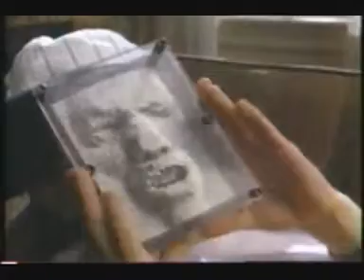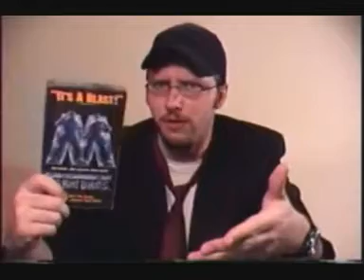Nostalgia Critic - Super Mario Bros Movie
Nostalgia Critic reviews Super Mario Bros. I'm not the Nostalgia Critic.